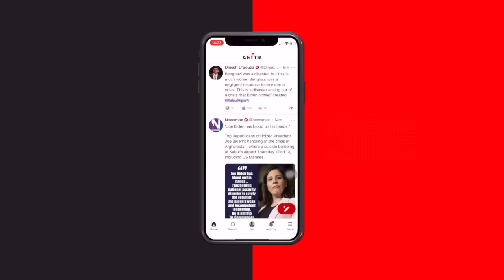Neue Zahlen zu Impfnebenwirkungen: Unglaubliche Szenen und Ketzerei im Deutschen Bundestag: